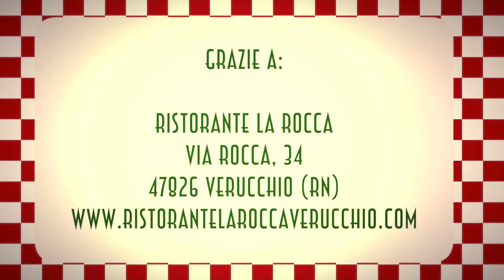PAUSA PRANZO - L'ASCENSORE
LUNCH BOX PER PAUSA PRANZO
IDEE PAUSA PRANZO
❝ PAUSA PRANZO è una divertente web series ambientata nei migliori ristoranti italiani❞

Segui le nostre avventure, condividi la puntata con i tuoi amici e aiutaci a creare una bella Community adatta a tutte le età!

Produzione: janas Tv - ass.ne cult. janas
Scritto e diretto: Pj Gambioli
Musica sigla: Serena Giannini
Interprete: Marco Giulio Magnani

Grazie a:
Ristorante La Rocca
via Rocca 34 - Verucchio (RN)

Guarda il video: "Come fare la casetta di cartone di Baby Chat ep.1 serie 2 - riciclo creativo"